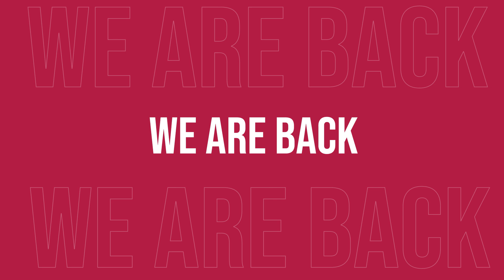WE ARE BACK 2023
Happy 2023!
We are beginning the year by reminding you of our exceptional deals and payment methods.